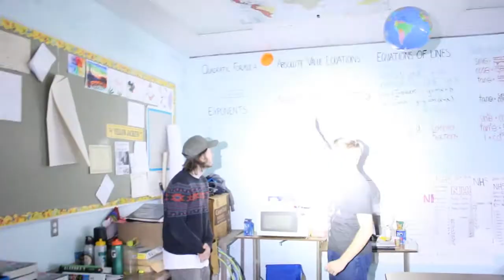Windsor High School PSA